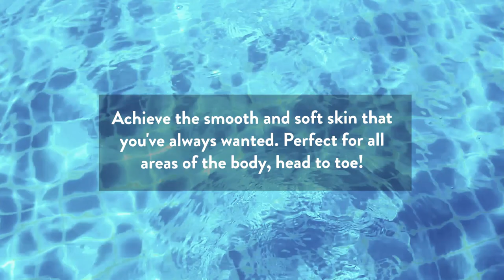Triton Beach Commercial Video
The world’s first patented multi-wavelength workstation, Triton is the only hair removal option that combines the three most popular wavelengths in one platform, using Fusion Technology, for permanent results on skin types up to VI.

Approved intended use varies by country; please check with local providers or representatives.